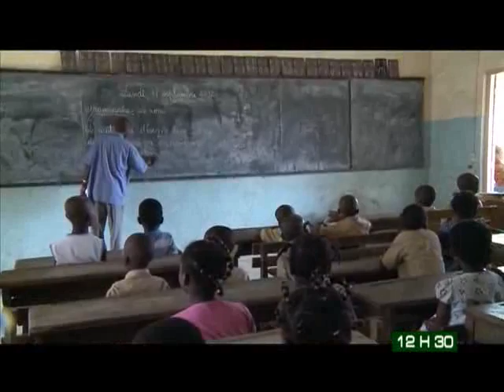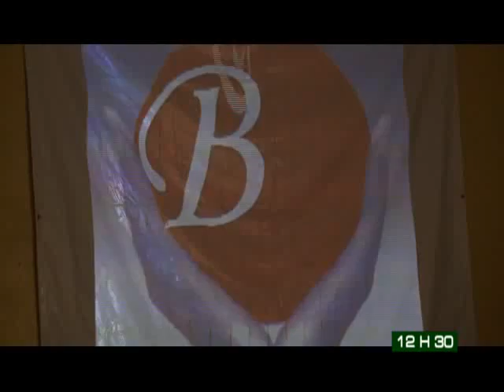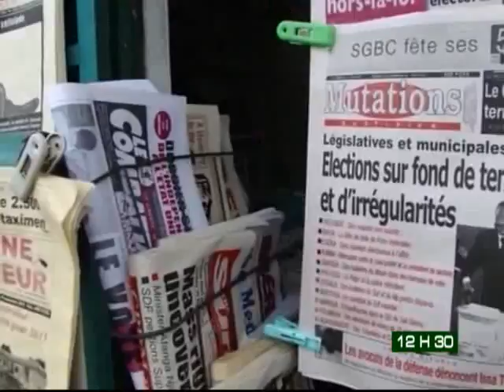Le journal de 12H30 du 02 Octobre 2013 avec Michelle Mambo